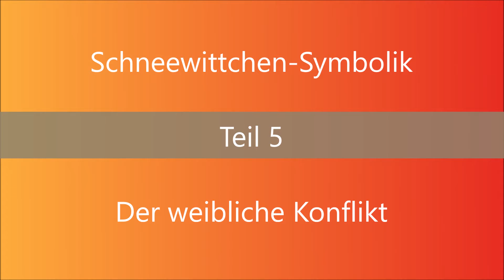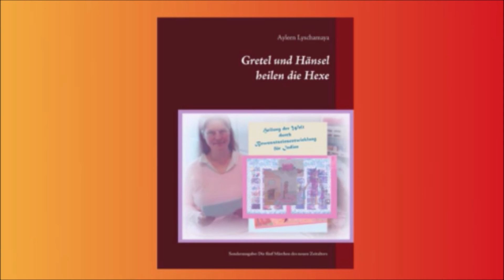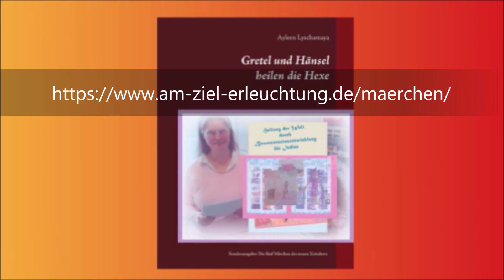5 Schneewittchen weiblicher Konflikt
Das Märchen „Schneewittchen und die 7 Zwerge“: Generationen sind mit dem Märchen „Schneewittchen und die 7 Zwerge“ aufgewachsen. Welche Märchenbedeutung wurde ihnen dadurch vermittelt? Welche Märchenbotschaft möchte an die nächste Generation weitergegeben werden? Alles zur Symbolik, Bedeutung und Märchenaussage: